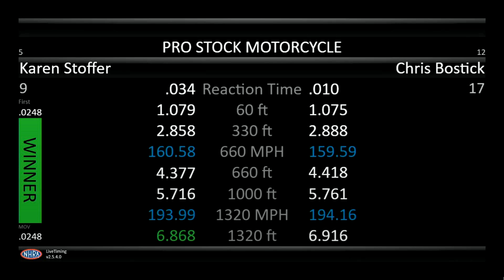Karen Stoffer 6 868 193 99, Chris Bostick 6 916 194 16, Pro Stock Motorcycle, Eliminations Rnd 1, DE